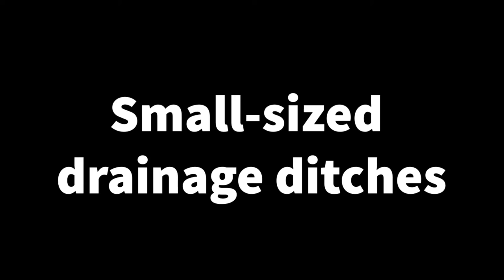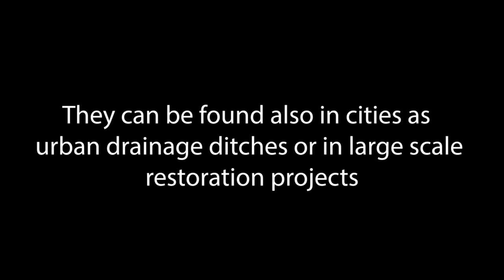DRAINAGE DITCHES | Important structures for avoiding floods ⛈. How do they function?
Wetlands receive water from different sources. Either from groundwater, surface water or at the interface between coastal and terrestrial areas, wetlands are important areas from the ecological and hydraulic perspective.

Many drainage ditches discharge on wetlands. Thus becoming a source of water for these sites. However, drainage ditches can be also found in agricultural areas, urban areas, parks among other places.

In this video, a selected collection of drainage ditches located in the federal state of Mecklenburg-Vorpommern in Germany are shown. Accompanied by the amazing musical compositions of Semih Pelen in minute 2:14 a small-size drainage ditch that discharge to natural wetland is presented, whereas in minute 0:51 two ditches along a road are shown. In order to ensure the proper function of this structures, ditch obstruction should be avoided. An example of this condition can be found in minute 1:40.

Cheers!